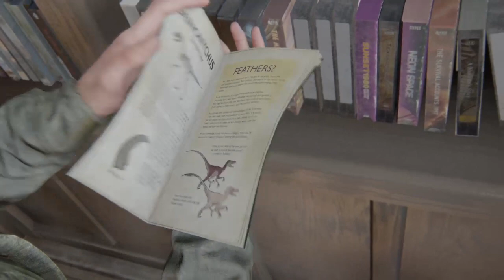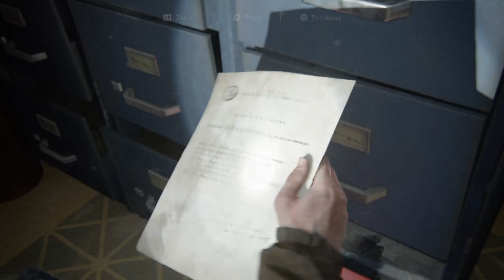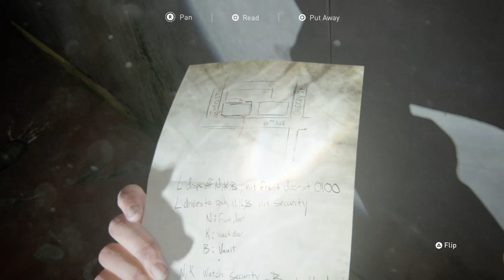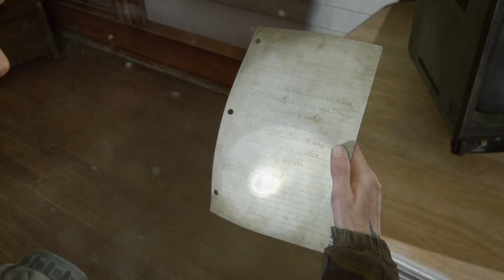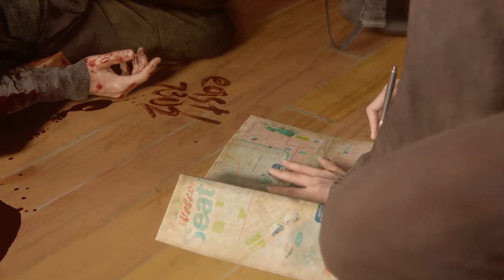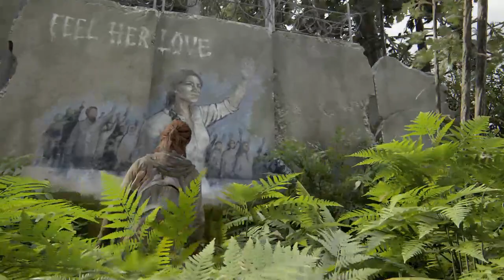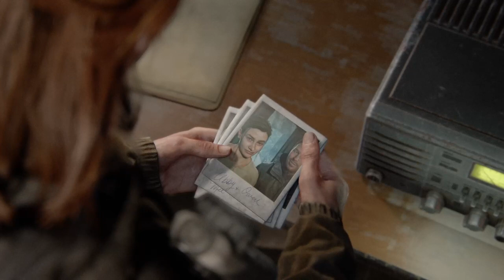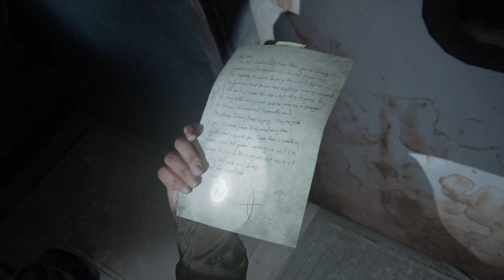IT'S FINALLY HERE LAST OF US 2 WALKTHROUGH PART 2